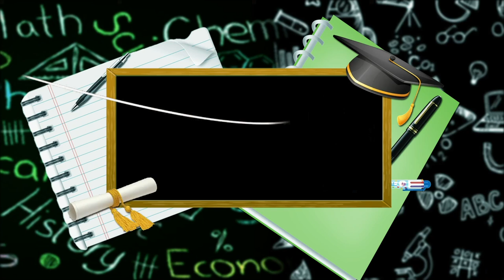HOSPITALITY INDUSTRY AS A CAREER - CAREER MANTRA - NLTV SPECIAL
Watch live on June 25 at 8 pm only on NLTV